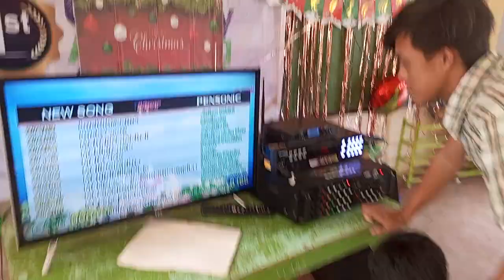Pensonic Titan (Second time I saw it.)